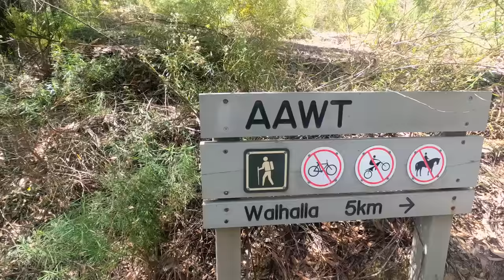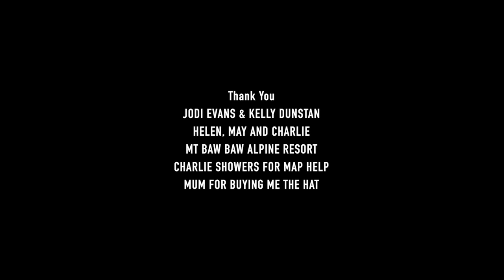One last run for the best hat ever made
THE DAY MY HAT DIED: My magnificent hat has lost the will to live. After fifteen years of sun and body fluids, with a heavy heart and a head full of memories I take my favorite, thread-bare, stinking, beyond-repair hat for one last run.

BEAU MILES

MITCH DRUMMOND

JAMES DOBSON